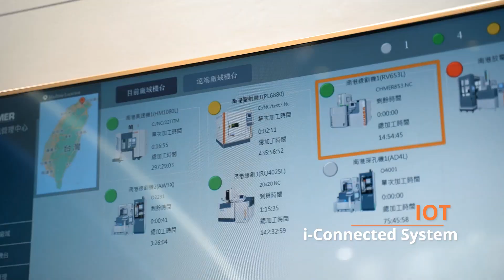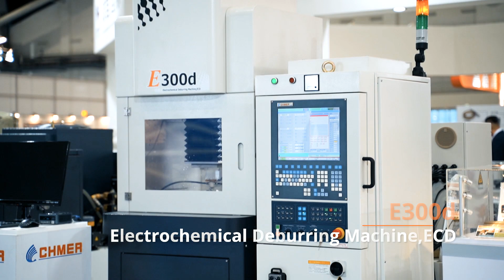慶鴻機電CHMER｜TIMTOS x TMTS 2022 Exhibition Video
慶鴻機電CHMER以創新研發超前部署全球商機，在非傳統加工領域持續耕耘，更跨足精密雷射切割機及電化學加工機的開發，亦發展適合後疫情時代的自動化功能，強調智慧與精密皆備的產品表現，搶占精密加工設備全球商機。

不斷致力於生產製程的全面升級，用最嚴苛的標準來挑剔產品，並於每月定期舉行品質技術會議，用以提昇產品品質且本著「服務至上，以客為尊」之宗旨不斷訓練教育服務人員，以期迅速有效滿足顧客需求。

00:00 Opening Ceremony
00:10 CHMER Exhibition Introduction
00:22 Product Introduction
00:45 Product Introduction-LASER MACHINE-PL6880
00:52 Product Introduction-SL3015F
00:58 Product Introduction-WIRE CUT EDM-RV653L
01:03 Product Introduction-HIGH SPEED MILLING MACHINE-HM1080L
01:07 Product Introduction-DIE SINKER EDM-DX655C
01:14 Product Introduction-E300d
01:18 Product Introduction-WIRE CUT EDM-RQ4025L'
01:22 Product Introduction-AW3X+AD4LT
01:29 Interaction